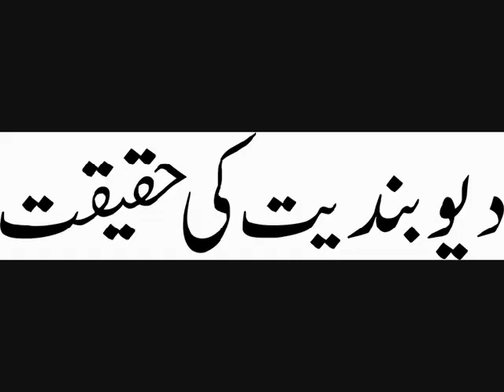Mufti Muhammad Rafi Usmani - Deoband Ki Haqiqat 4 of 7